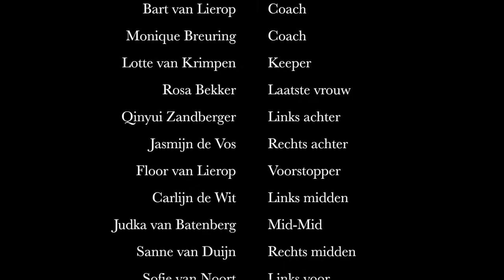HCA MB8 vs DMHC MB7 | Hockeywedstrijd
Hockeywedstrijd van de HCA MB8 tegen de DMHC MB7.